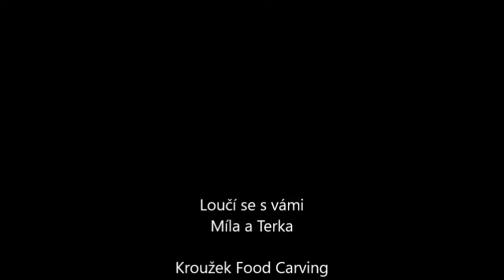Food carving s Mílou 8 – Kytička a leknín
Krásný pátek kuchaři a kuchaříci!

Máme tu další skvělé video z kroužku Food carving s Mílou. Jaro je v plném proudu, kytičky okolo nás rostou jedna báseň, a tak tu máme pro vás postup na chutnou kytičku z okurky a leknín z ředkvičky.

Postup je jednoduchý a vemi zábavný :-)